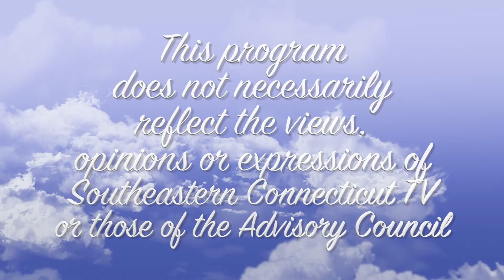MISIÓN JOVEN CORTO Anna Ortiz y Edilzar Fuentes ESTUDIO BÍBLICO EN ESPAÑOL Éxodo 20:1-17 en SEC-TV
MISIÓN JOVEN CORTO Anna Ortiz y Edilzar Fuentes ESTUDIO BÍBLICO EN ESPAÑOL Éxodo 20:1-17 en SEC-TV Waterford Studio

Televisión de acceso comunitario SEC-TV para Waterford Studio del sureste de Connecticut. "Your Digital Town Green", una organización 501c3 que presta servicios en East Lyme, Griswold, Killingly, Montville, New London, Plainfield, Putnam, Sterling y Waterford en Connecticut.

Canales Breezeline 24 y 25
Canales fronterizos 6041 y 6042
Canales 12 y 14 de Comcast Xfinity